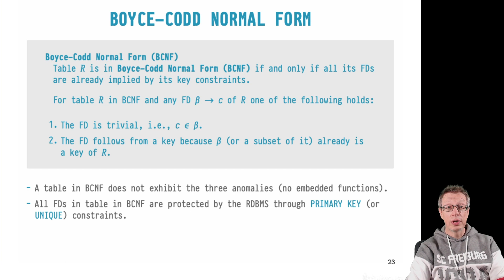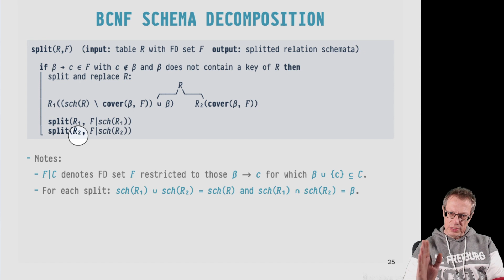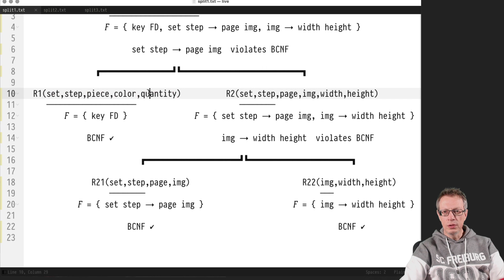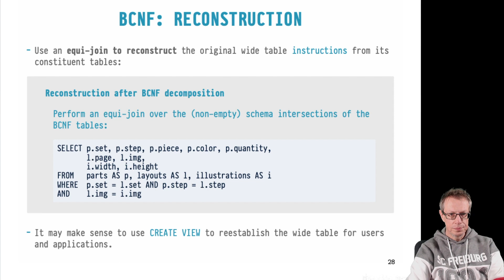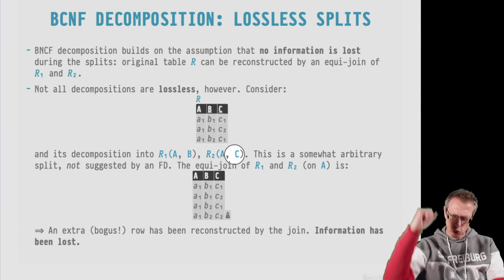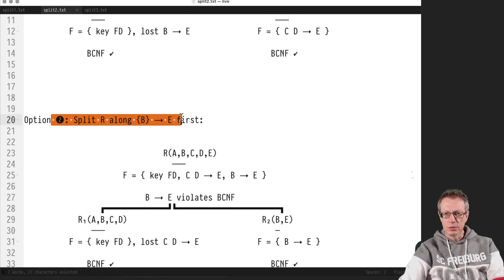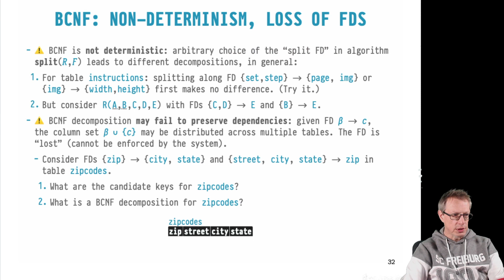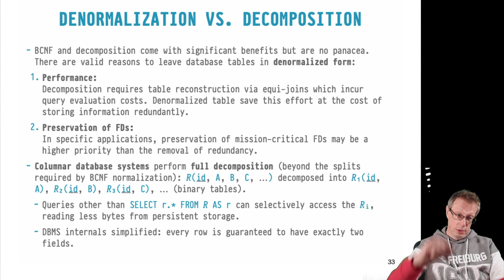DB1 — Chapter #10 — Video #019 — Boyce-Codd Normal Form (BCNF), decomposition, lossless splits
Video lecture, part of the "DB1" course, U Tübingen, winter semester 2021/22.  Read by Torsten Grust.